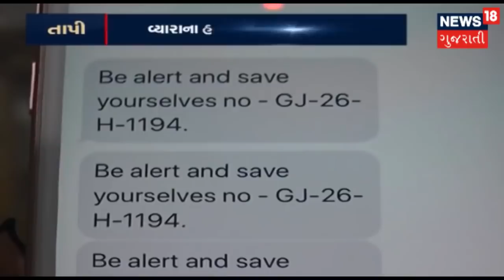hemish pancholi genius boy who has research that if you drunk and drive then car will not start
વ્યારાના એક નાનકડા જિનિયસની શોધ, નશો કરી ડ્રાઈવ કરશો તો કાર નહીં થાય ચાલું

વ્યારાના એક નાનકડા જીન્યસે માત્ર 13 વર્ષની ઉમરમાં ભલભલા વિજ્ઞાનિકને પાછળ પાડી દીધા છે. જૂઓ આ નાનકડા હિમેશને.

માણસ નવી નવી શોધો કરી દેશ અને રાજ્યમાં નામ ના મેળવી રહ્યો છે ત્યારે તાપી જિલ્લાના વ્યારા શહેનો હિમેશ નામના આ નાનકડા જિનિયસે બનાવેલ આ પ્રોજેક્ટ નો ઉપયોગ જો સરકાર કે કોઈ સંસ્થા કરે તો નશો કરીને વાહન ચલાવતા થતા અકસ્માતોના આંકડા જરૂરથી ઘટાણો થઈ શકે તેમ છે.

વ્યારાના એક નાનકડા જીન્યસે માત્ર 13 વર્ષની ઉમરમાં ભલભલા વિજ્ઞાનિકને પાછળ પાડી દીધા છે. આ બાળકે એવો પ્રોજેક્ટ બનાવ્યો કે નશો કરીને ડ્રાઇવ કરશો તો તેમની કાર ચાલુ નહીં થાય.

હિમેશે ''સેન્સર ઈન રીઅલ સેન્સ'' નામનો એક પ્રોજેક્ટથી આધુનિક ઉકેલ બની શકે છે. તો જાણો શું છે તેની વિશેષતા..

આ પ્રોજેક્ટની વિષેસતા એ છે,કે જો તમે નશો કરીને કાર ચાલવશો, તો તરત પકડાઈ જશો... કારણે કે, દારૂની દુર્ગન્ધ આ સેન્સર તરતજ કેચપ કરી લેશે.

માત્ર આટલું જ નહીં પણ સેન્સરમાં નાખેલ મોબાઈલ નંબર પર, મેસેજ થકી ખબર પણ પડી જશે, કે તમે ડ્રાઈવર સીટ પર નશો કરીને બેઠા છો.

આ પ્રોજેક્ટ બનાવવા માટે હેમિશને તેનાં માતાપિતાએ ન માત્ર પ્રેરણા પુરી પાડી, પણ આ પ્રોજેક્ટનો સંપૂર્ણ ખર્ચ પણ, તેમણે જ ઉઠાવ્યો છે.

માતા પિતા આશા રાખી બેઠા છે કે હેમિશને સારું એવું પ્લેટફોર્મ મળે અને ગુજરાત સહીત દેશમાં આ પ્રોજેક્ટને ઓળખાણ મળે.